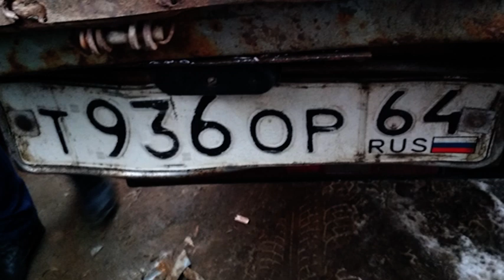"Автохам" №295. Февральская подборка нарушений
За минувшую неделю в нашем архиве накопилось много материалов с нарушениями на дорогах. Самые вопиющие в подборке.
Район Детского парка. Водитель автобуса едет на запрещающий сигнал. За ним с чужой полосы тоже самое повторяет и "Renault Logan" с оренбургскими номерами. Наш помощник Патрик недоволен.
Уговаривать автохама пришлось пассажирам трамвая. Водитель перегородил дорогу на Осипова. Люди вышли на улицу и стали просить убрать "ГАЗель". Сначала нарушитель заявил, что не может попасть в салон, затем, что фургон сломан. В итоге, все-таки сел и уехал. Сергей снял в Заводском районе автохама, который, похоже, считает себя умнее остальных. Водитель нарушил на железнодорожном переезде. Встал на встречной и ждал, когда поднимется шлагбаум, чтобы успеть раньше всех.
Андрей Петров провел небольшое расследование. Мужчина приехал с супругой на железнодорожный вокзал. Правда, припарковаться не смог. Хотя место для инвалида быть должно. Горожанин просит патрульных навести порядок на этом участке.
Теперь, нарушителями займутся автоинспекторы. Им мы передали все материалы. Вместе с теми, что не попали в эфир. Если вы стали свидетелями хамства на дорогах Саратова и области, присылайте видео на электронный адрес редакции. Давайте бороться с автохамами вместе!